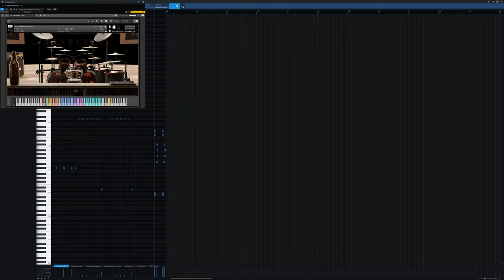Iguana Demo 02 - Red Kit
In this short video series I try to show the out-of-the-box sound of the different combinations the Iguana Karma Edition Drum Set by  @Deadline Entertainment   offers.

This is the 2nd of 8 videos where I change the 4 different snares, 4 different kick drums with up to 4 different kick materials, and the available crashes, hihats etc.

I use my own short custom groove in every demo to keep them better comparable.

Red Kit (factory default)

Kick L + R: Cube Drums Beech 24x17
Batter & Beater: Red Plastic
Snares: Tama Starphonic Copper 14x7 CS Dot Clear
Toms: Cube Drums Beech (same as clear kit)
Tom 0 8x7 Remo Emperor Clear
Tom 1 10x8 Remo Emperor Clear
Tom 2 12x9 Remo Emperor Clear
Tom 3 16x14 Remo Emperor Clear
Tom 4 18x16 Remo Emperor Clear
HiHat L: Samsun RAW Spark Med-Heavy 14“
HiHat R: Samsun 21st Heavy Brilliant 13“
Crash 1: Samsun Absolute Thin 19“ Crash
Crash 2: Samsun Absolute Thin 16“ Crash
Crash 3: Samsun Absolute Thin 17“ Crash
Crash 4: Samsun Absolute Thin 18“ Crash
Crash 5: Zildjan A Custom 20“ Crash
China L: Samsun 21st Billiant 19“ Medium China (same as clear kit)
China R: Samsun 21st Billiant 22“ Custom China (same as clear kit)
Splash L: Samsun Heavy Brilliant RB 8“ Splash
Splash R: Samsun Heavy Brilliant RB 10“ Splash
Ride: Samsun Heavy Brilliant Power Bell Ride 22“ (same as clear kit)
Cowbell: Cool black nameless cowbell found in the mighty halls of Karma Sound Studios

The virtual drum kit is available for purchase for the list price of 299€ incl. VAT. It's for the free KONTAKT Player, NKS compatible.

If you like to watch how Redneck Jack played the MIDI Machine on a random Spotify playlist watch here:

Thank you in advance, very appreciated!